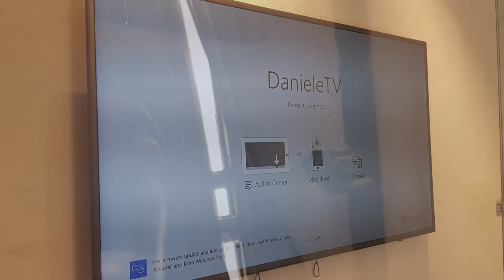Microsoft Wireless Display Adapter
Looking to wirelessly project what's on your mobile device to your big HDTV or monitor? Opt for this Microsoft wireless display adapter. Thanks to Miracast technology, it doesn't restrict you to certain apps or content; it'll display it all. Just plug it into your HDTV or monitor, connect, then mirror or extend your screen and you're good to go.
This display adapter allows you to take whatever's on your laptop, tablet or smartphone and share it wirelessly on an HDTV or monitor
Lets you enjoy movies, personal videos, photos, games, websites, and even PowerPoint presentations all on a bigger screen
Features Miracast technology to ensure you can display all your content, not just certain apps or content streaming
Simply plug the adapter into an HDTV, connect, then wirelessly mirror or extend your screen and you're all set